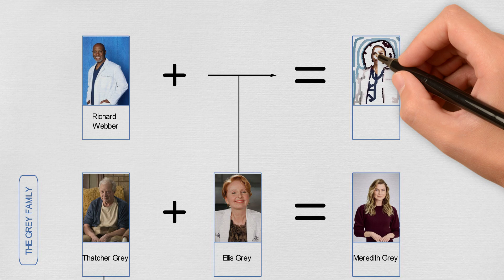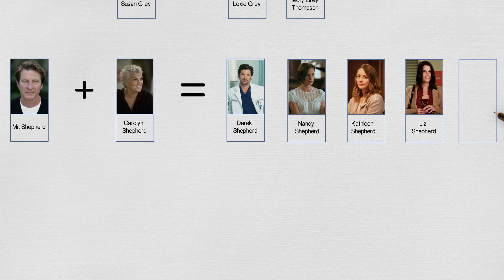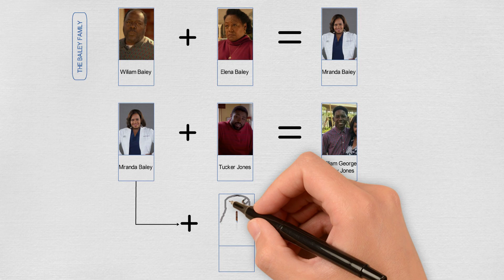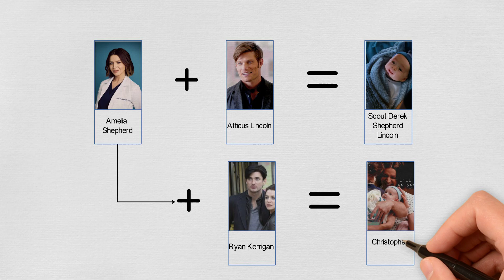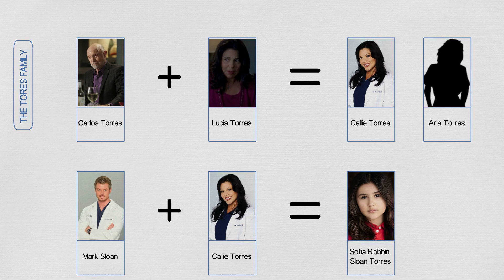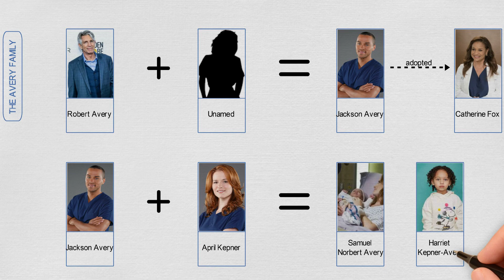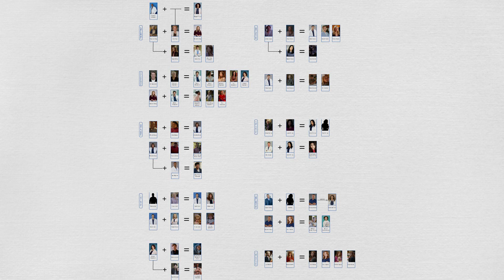Grey's Anatomy: Parent And Child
Grey's Anatomy TV series Parent And Child. Grey Sloan Family Tree.